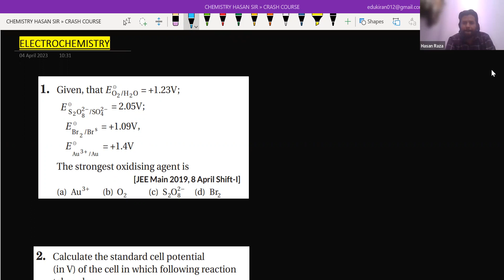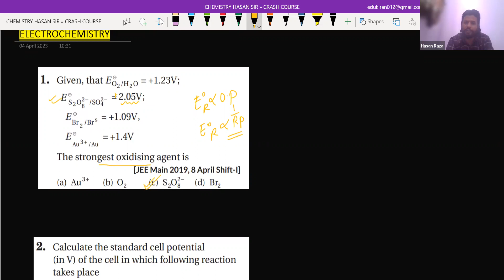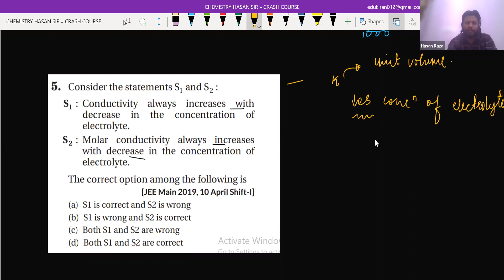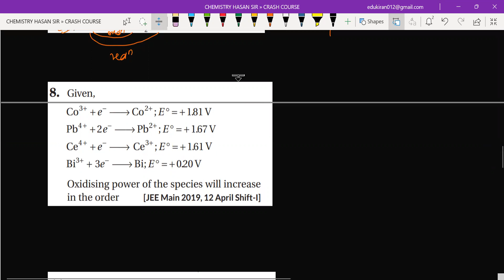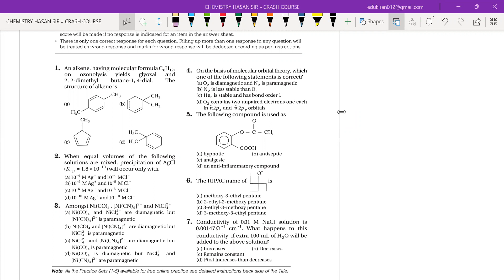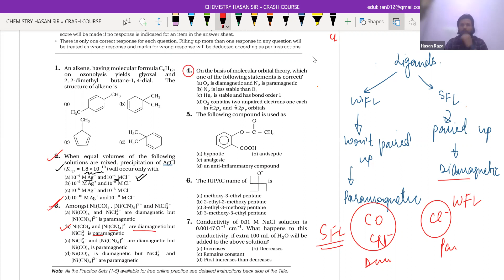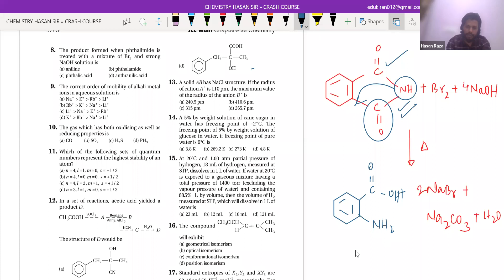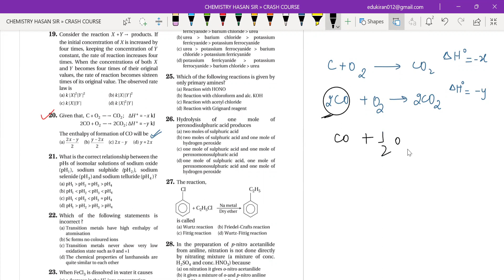Learnivio | Electrochemistry JEE Crash Course 04-04-2023